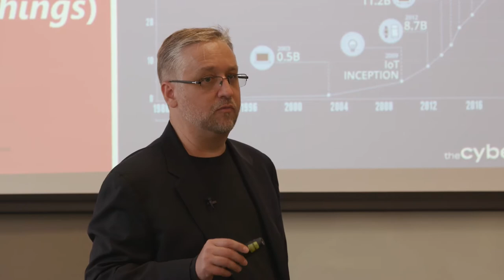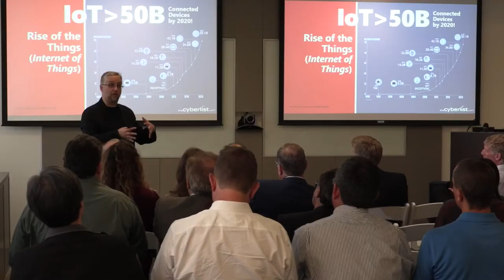Cybersecurity with Derek Harp - Internet of Things (IoT)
Derek Harp, Serial Entrepreneur, Cyber Security Educator, Adventurer